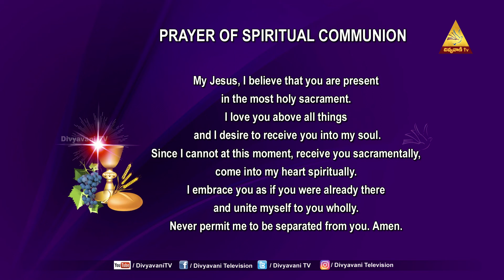HOLY MASS | 05 SEPTEMBER 22 | 12PM | Divyavani TV